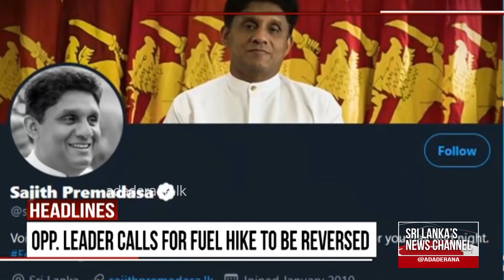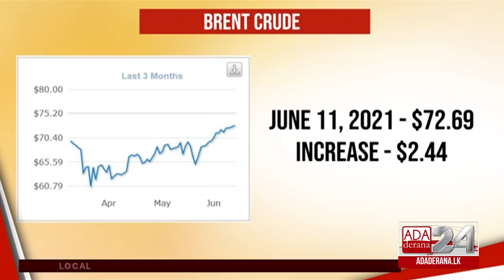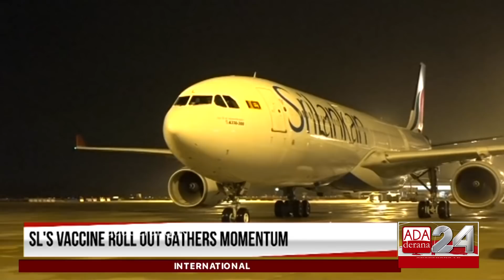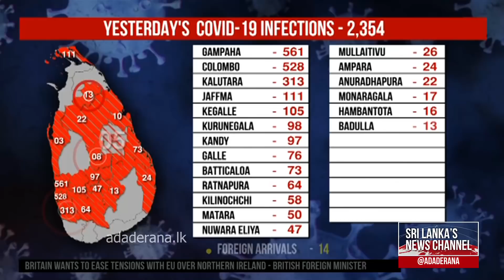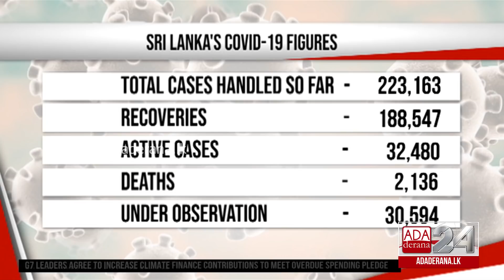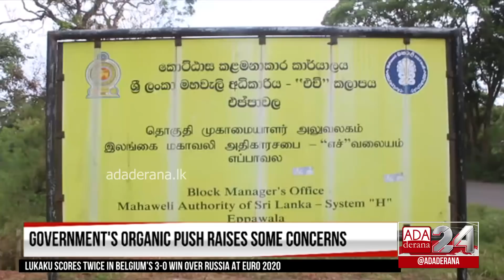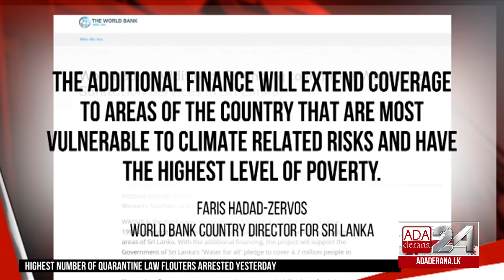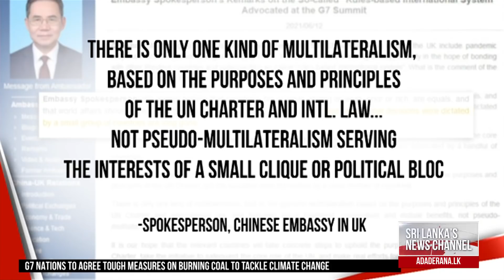Ada Derana First At 9.00 - English News 13.06.2021